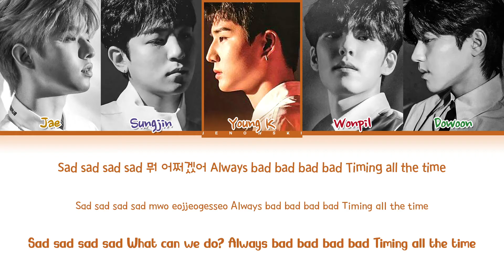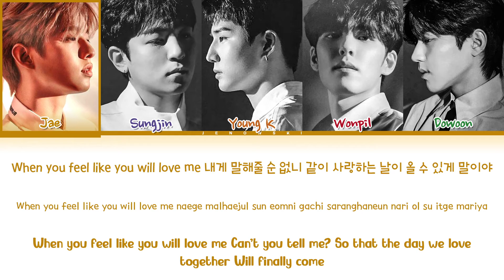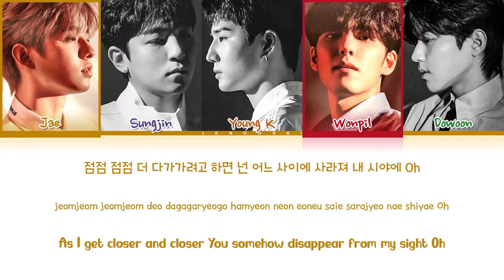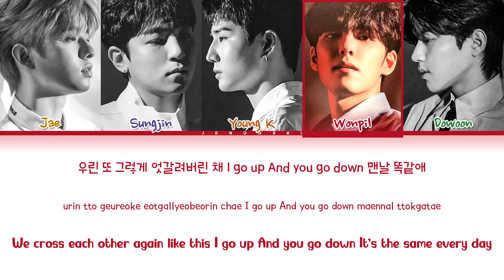DAY6 (데이식스) - '해와 달처럼 Day and Night' (Color Coded Eng/Rom/Han/가사)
• Song ♫: 해와 달처럼 Day and Night
• Album: The Book of Us : The Demon
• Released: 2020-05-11